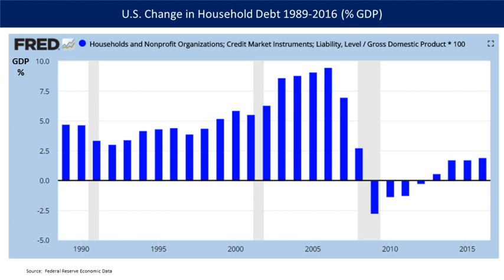2007–2012 global economic crisis | Wikipedia audio article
00:01:55 1 Terminology
00:03:10 2 Overview
00:08:04 3 Causes
00:08:13 3.1 Panel Reports
00:11:04 3.2 Narratives
00:14:23 3.3 Trade imbalances and debt bubbles
00:16:30 3.4 Monetary policy
00:18:00 3.5 High private debt levels
00:21:14 3.6 Pre-recession warnings
00:22:02 3.7 Housing bubbles
00:23:35 3.8 Ineffective or inappropriate regulation
00:23:46 3.8.1 Regulations encouraging lax lending standards
00:28:02 3.8.2 Derivatives
00:30:44 3.8.3 Shadow banking system
00:35:28 3.9 Systemic crisis
00:36:45 4 Effects
00:36:54 4.1 Effects on the United States
00:41:43 4.2 Effects on Europe
00:46:42 4.3 Countries that avoided recession
00:49:43 5 Timeline of effects
00:53:04 5.1 Country specific details about recession timelines
00:56:58 6 Political instability related to the economic crisis
01:01:42 7 Policy responses
01:02:48 7.1 United States policy responses
01:04:29 7.2 Asia-Pacific policy responses
01:08:46 7.3 European policy responses
01:11:23 7.4 Global responses
01:13:34 8 Policy recommendations
01:13:45 8.1 IMF recommendation
01:14:37 8.2 Raising interest rates
01:15:37 9 Comparisons with the Great Depression
01:17:26 10 See also

- Socrates

SUMMARY
The Great Recession (see "Terminology" for other names) was a period of general economic decline observed in world markets during the late 2000s and early 2010s. The scale and timing of the recession varied from country to country (see map). The International Monetary Fund (IMF) has concluded that it had the most severe economic and financial meltdown ever since the Great Depression and it is frequently seen as the second worst downturn of all time.The Great Recession stemmed from the collapse of the United States real-estate market in relation to the global financial crisis of 2007 to 2008 and the U.S. subprime mortgage crisis of 2007 to 2009, though policies of other nations contributed as well. According to the nonprofit National Bureau of Economic Research (the official arbiter of U.S. recessions), the recession in the U.S. began in December 2007 and ended in June 2009, thus extending over 19 months. The Great Recession resulted in a scarcity of valuable assets in the market economy and the collapse of the financial sector (banks) in the world economy; some banks were bailed out by the U.S. federal government.The recession was not felt equally around the world; whereas most of the world's developed economies, particularly in North America and Europe, fell into a definitive recession, many more recently developed economies suffered far less impact, particularly China and India, whose economies grew substantially during this period.